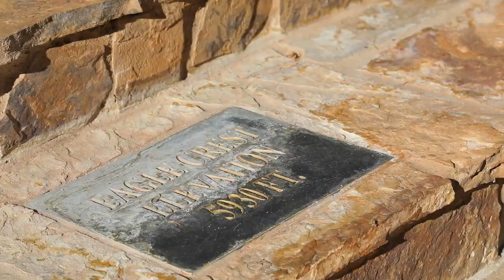Eagle Crest | Oak Glen, CA